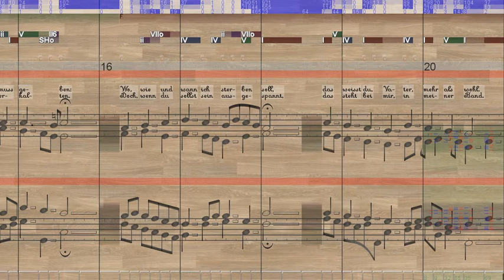BWV 464 Ich bin ja, Herr, in deiner Macht